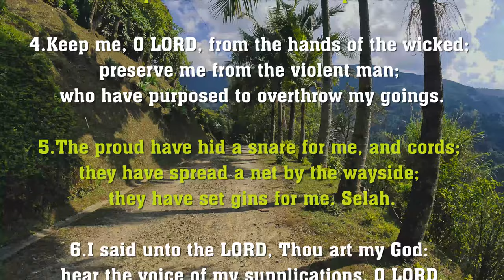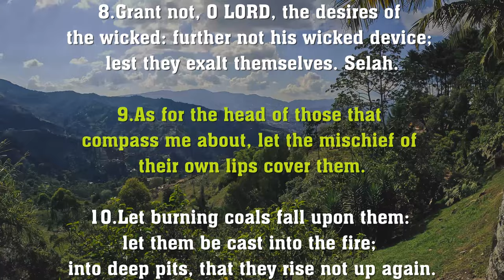Psalm 140 Reading: Deliver Me, O Lord, from Evil Men (KJV)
Feeling surrounded by negativity and threats? Find solace in the powerful words of Psalm 140. This recitation offers a glimpse into the psalmist's plea for God's protection from the wicked and their harmful words.

This psalm resonates with anyone facing malicious people or deceitful situations.  Through the reading, we are reminded that God is our refuge and shield, offering strength and hope in the face of adversity.